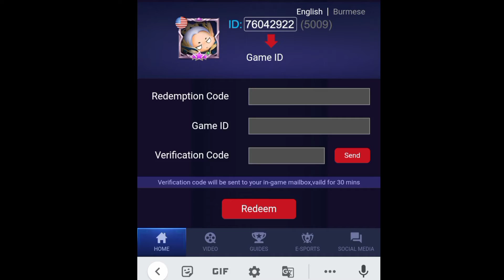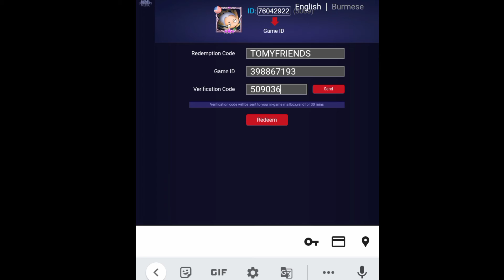Bagi Bagi Kode Redeem Mobile Legend Terbaru 5 Desember 2021